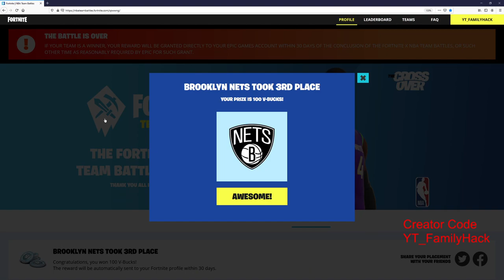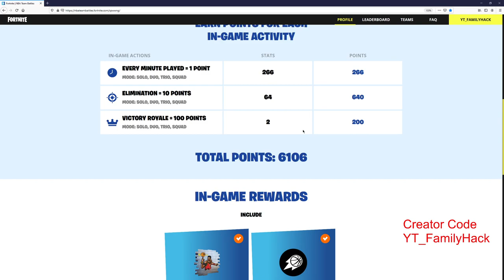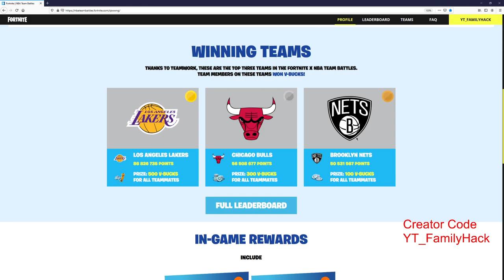V-Bucks Kostenlos erhalten - Spray und Banner aus den Fortnite X NBA Team Battles Rewards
✅ Epic-GamerTag : YT_FamilyHack

✅ Epic-GamerTag : YT_FamilyHack